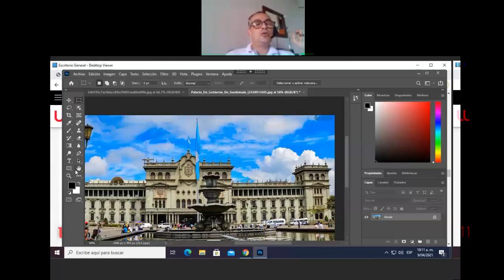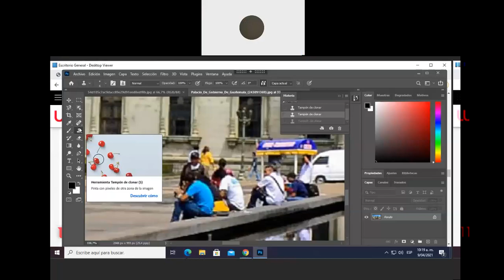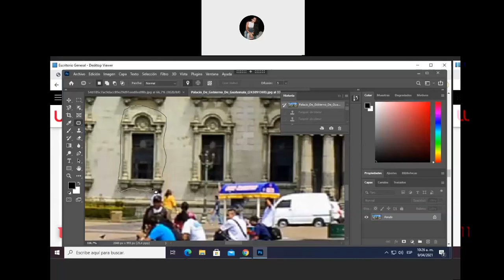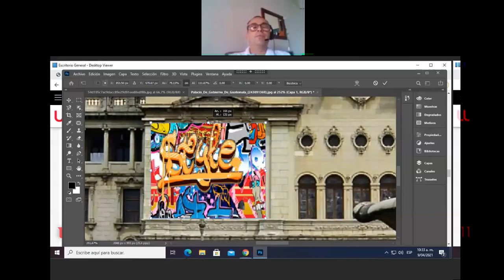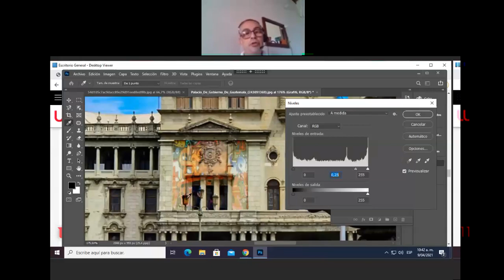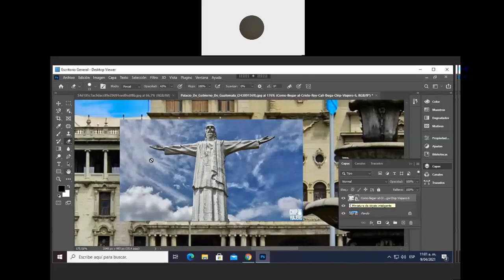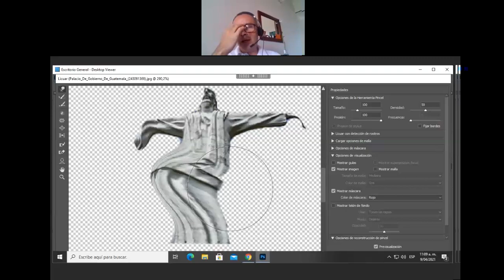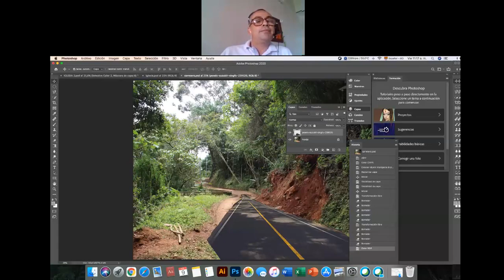GRAFICA DIGITAL II Clase 18 2021 04 09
Herramientas de edición y montaje: Parche, Pincel corrector puntual, Borrador, Transformación libre